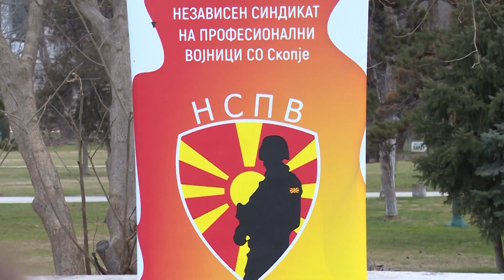Përplasje mes sindikatës dhe ministrisë së mbrojtjes